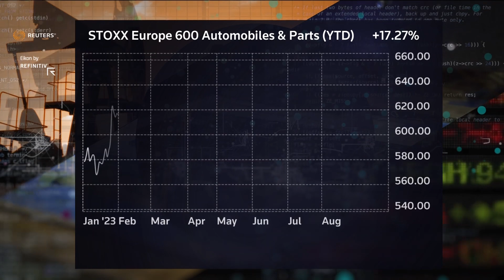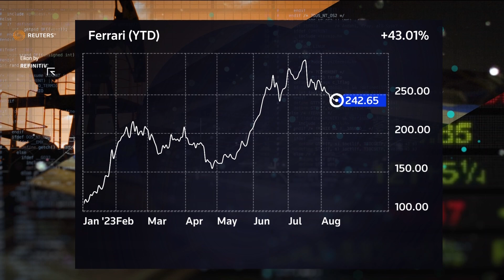European car makers lack pricing power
Despite having the technological expertise and the inventories, European car makers could struggle to attract buyers who have become more willing to switch brands, Joachim Klement of Liberum Capital told @Reuters.